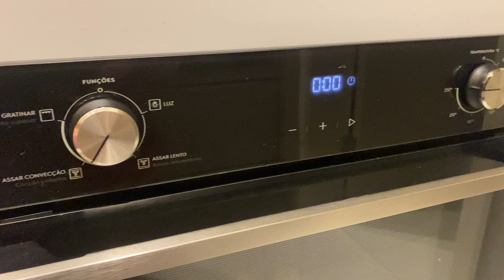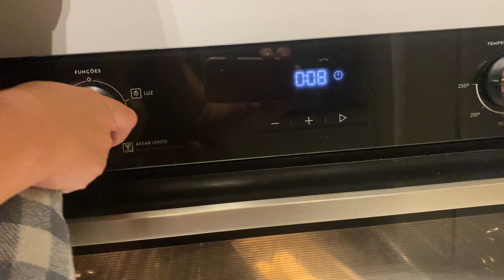COMI UM BANQUETE MINEIRO ASSISTINDO AO @reporterbenmendes DAILYVLOG #418